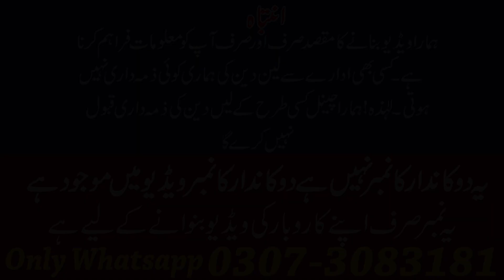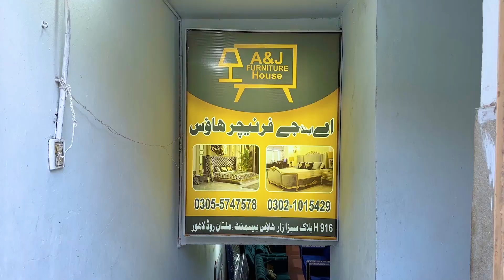Furniutre In cheap price | Cheap price Furniutre In Pakistan | Poshish Wala Sasta Furniutre